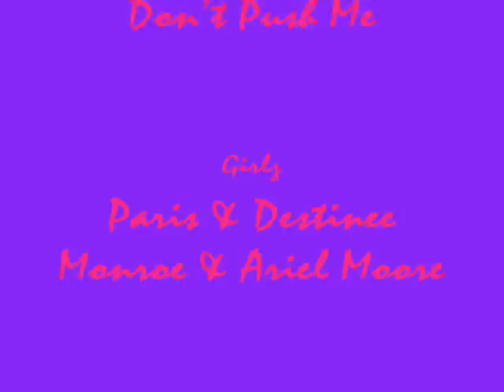Clique Girlz - Don't Push Me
Ariel Moore and Destinee and Paris Monroe are the Clique Girls